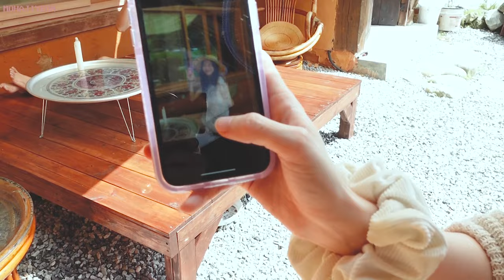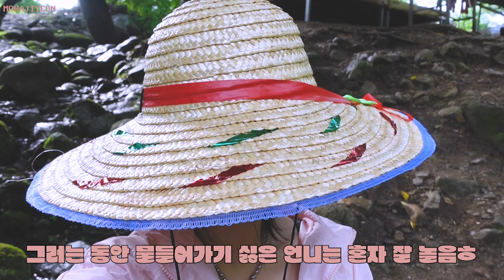EP.28[VLOG]친구 셋이 여행가면 생기는 일💫｜1박2일 여행｜강원도 촌캉스｜솥뚜껑에 쭈삼｜음주방송(!?)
(친구들이랑 떠난 촌캉스 Vlog! 여기 나만 알고시펑,,, 우당탕탕이지만 힐링...)
안녕! 제꿍이들♡
가을이 되어서야 여름방학 촌캉스 VLOG를 ,,,, 가을방학이라고 하자~~ㅎㅎ
예빈이랑 예지언니랑 강원도로 촌캉스를 다녀왔어요!!+_+
솥뚜껑에 쭈꾸미삼겹살도 해먹고, 물놀이도하고, 수박화채도 만들어먹고
여름방학 분위기 대박⸜(*ˊᗜˋ*)⸝~+
컨디션이 안좋아서 1등으로 곯아떨어져버렸지만...
넘 힐링되고 행복했던 휴가였습니당(*ˊᵕˋo💐o
제꿍이들도 힐링 듬뿍 하고가기~٩(•̤̀ᵕ•̤́๑)ᵒᵏᵎᵎᵎᵎ

📍 숙소 정보 : 강원도 아늑한옥🏡
(원주 신림면 아랫성남길26)

🎶BGM
Walk - Ikson